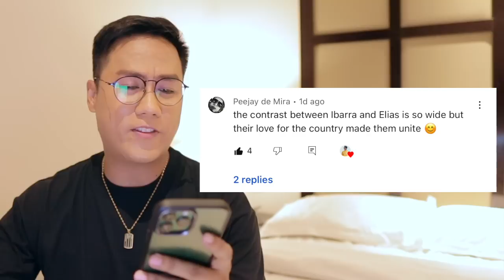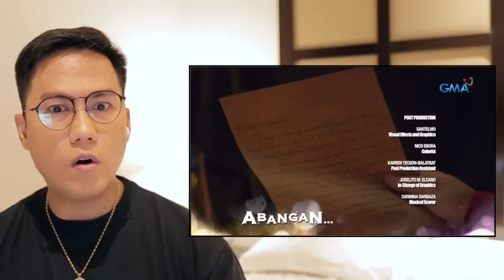FULL EPISODE 65 - Maria Clara At Ibarra (Higher Quality) No Bars, No Lines